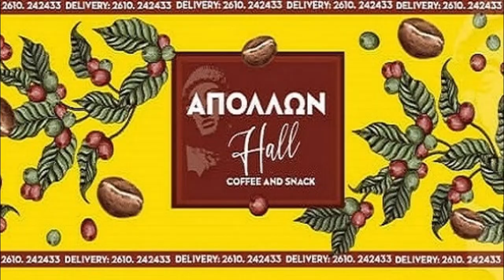Thomas Walkup, παίκτης Ολυμπιακού